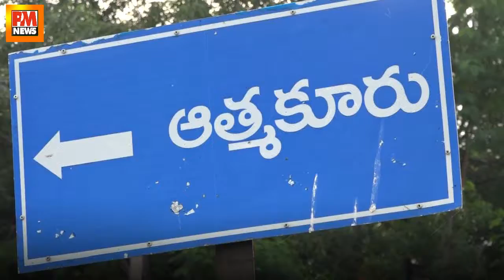Atmakur & Pinnelli Villages Issues | Special Focus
The news of the village, zone, constituency, district, state, country, world is in front of you